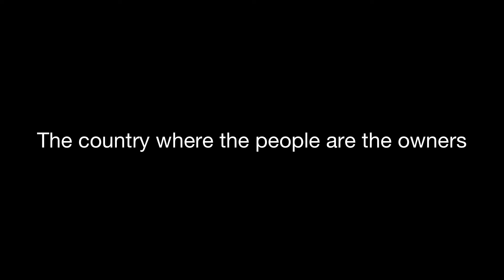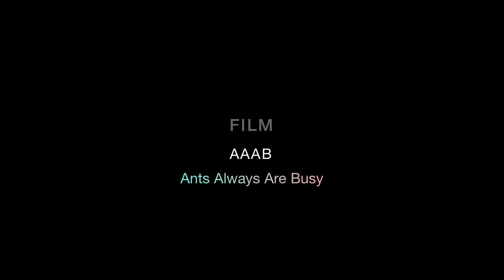Voice of Myanmar(Against The Military Coup)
Voice of Myanmar

Myanmar's military, which opposed the democratic government who won the general election on November 8, 2020, ignored the citizens' choice and aroused a military coup on February 21, 2021.

Peaceful Myanmar's daily life has been destroyed, and the president and political figures of the democratic government, including state adviser Aung San Suu Kyi, have been illegally arrested and detained.

Citizens began peaceful demonstrations in protest of the military's illegal coup, but the military launched a bloody crackdown, the first victim occurred on 19 February. She was a 20-year-old woman, Mya Thwet Thwet Khaing.

Since then, resistance from citizens against the military coup has intensified. As of May 27, 2021, 828 innocent civilians were killed on the 116th day of the Myanmar military's anti-humanitarian coup.

More unfortunately, 73 children of them were shot and killed by military and police, two local poets who protested the coup died of torture, and even foreign journalists (Japan, Poland, the United States, etc.) were arrested, detained and deported by military and police.

Myanmar's commander-in-chief Min Aung Hlaing(1956~), who led the military coup in Myanmar, is also turning a deaf ear to concerns from around the world, and brutal atrocities against Myanmar's citizens are intensifying due to the lukewarm attitude of the U.N. Security Council, including the U.S.

So individuals and civic groups around the world have stepped up to help Myanmar's anti-coup protesters. They are issuing statements about the brutal killing and anti-democracy of Myanmar's military, and collecting donations and delivering them to activists in Myanmar. Contribution is used for various activities such as treating the injured, sponsoring the bereaved families of the victims, supporting the movement of activists and providing shelter, and conveying local circumstances to the international community.

It is necessary for them in Myanmar today, such a precious democracy that Korea has won by blood from colonial looting, war and internal coups. Overcoming the cowardice of the past, as an imposing member of the international community and a powerhouse in Asia, Korea has every reason to help them.

The people of Myanmar are the smartest people in Asia with the highest education rate and the lowest illiteracy rate(less than 8 percent), and they use Korea as a role model. In particular, artists in Myanmar are known to have high expectations for Korean culture and art along with the Korean Wave.

We hope the lost spring comes back to Myanmar. Also we wish that hymns will continue in the beautiful temples of Myanmar, and peace will be found in Yangon and Mandalay's daily life. Now, the democracy they want so much, everyday life for us, true humanity should never be a noun but a verb. It is time to distribute our democratic style and conscience to them. Towards a better world, for a safer future in Myanmar children.

As one of Korean artists support Myanmar's democratic activities and issue statements against illegal military coups.

You can join us, too. Please sponsor and make a statement.

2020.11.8일 미얀마 총선에서 압도적으로 승리한 민주정부에 반발한 미얀마의 군부가 시민들의 선택을 무시하고 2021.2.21.일 군사 쿠데타를 일으켰다.

평화롭던 미얀마의 일상은 파괴되고 국가고문 아웅산 수치 여사를 비롯한 민주정부의 대통령과 정치 인사들이 불법 체포되어 구금되었다.

시민들은 군부의 불법적 쿠데타에 반발하여 평화시위를 시작했으나 군부는 이에 잔혹한 유혈진압작전을 펼쳤고, 2월 19일 첫 희생자가 발생했다. 그는 20세의 여성, 미야 트웨 트웨 카잉(Mya Thwet Thwet Khaing)이었다.

이후 군부의 쿠데타에 반발하는 시민들의 저항은 더욱 거세졌다. 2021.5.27.일 현재 미얀마 군부의 반인도적 쿠데타가 발발한지 116일째 828명의 무고한 시민들이 희생되었다.

더욱 안타깝게도 그중 73명의 어린이가 군경이 쏜 총에 맞아 숨졌으며, 쿠데타 저항에 나선 2명의 현지 시인이 고문으로 사망했고, 해외외신 기자들(일본, 폴란드, 미국 등)마저도 군경에 의해 불법체포 및 감금 그리고 추방되었다.

미얀마의 군부 쿠데타를 주도한 총사령관 민 아웅 플라잉(Min Aung Hlaing,1956)은 세계 각국의 우려에도 귀를 닫고 있으며, 미국을 위시한 UN 안전보장이사회의 미온적 태도에 미얀마 시민들에 대한 잔혹한 악행은 더욱 심해지고 있다.

이에 세계 도처에서 미얀마의 반쿠데타 시위대를 돕기 위해 개인과 시민단체들이 나섰다. 이들은 미얀마 군부의 잔혹한 시민살상과 반 민주주의에 대한 성명을 발표하고, 후원금을 모아 미얀마의 활동가들에게 전달하고 있다. 후원금은 부상자의 치료, 희생자 유가족의 후원, 활동가들의 이동지원과 은신처 제공 및 국제사회로 현지사정을 전달하는 각종 활동에 쓰인다.

미얀마에선 시위에 나서지도 않은 민가를 군경이 야간에 습격하고 약탈하는 치안 부재의 상태, 이유도 모르고 총에 맞아 죽어가는 어린이들 그리고 보다 나은 민주주의의 미래를 위해 투쟁하는 젊은이들의 희생이 오늘도 잇따르고 있다.

한국이 식민의 약탈과 전쟁 그리고 내부의 쿠데타로부터 피 흘려 쟁취한 이토록 소중한 민주주의가 오늘 미얀마의 그들에게 필요하다. 과거의 비겁을 떨치고, 당당한 국제사회의 일원이며 아시아의 강국으로서 한국은 그들을 도울 이유가 충분하다.

미얀마 국민은 한국 다음으로 아시아에서 가장 교육열이 높고 문맹률(8% 이하)이 낮은 영리한 사람들이며 그들은 한국을 롤모델로 삼고 있다. 특히 미얀마의 예술가들은 한류와 더불어 한국의 문화예술에 기대 또한 큰 것으로 알려져 있다.

미얀마에 잃어버린 봄이  돌아왔으면 좋겠다. 아름다운 미얀마의 사원에서 찬가가 이어지고, 양곤이며 만달레이의 일상에 평화가 찾아들기를 희망한다. 그들이 그토록 원하는 우리에겐 그저 일상인 민주주의, 진정한 인류애는 명사가 아닌 동사다. 이제 우리의 민주적 양식과 양심을 그들에게 나누어 줄 때다. 보다나은 세상을 향해, 보다 안전한 미얀마 아이들의 미래를 위해.

한국 아티스트의 한 사람으로 미얀마 민주주의 활동을 후원하고 불법적 쿠데타에 반대 성명을 발표합니다.

여러분도 함께 할 수 있습니다. 후원하시고 성명을 발표하여 주세요.